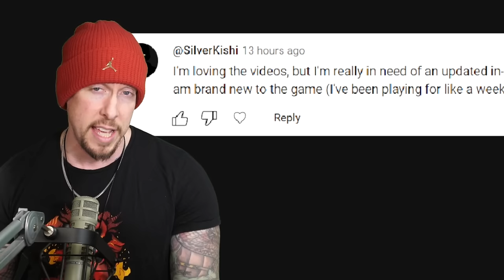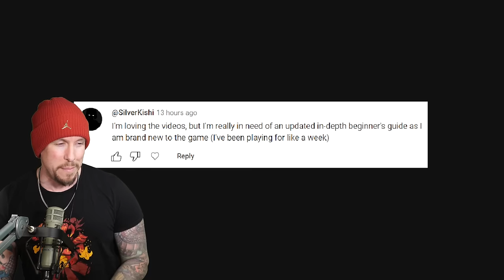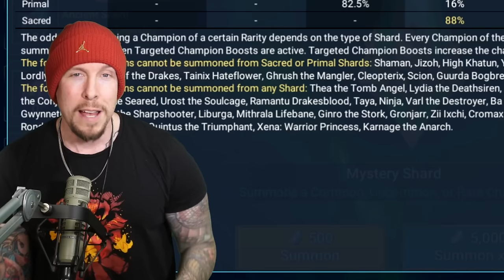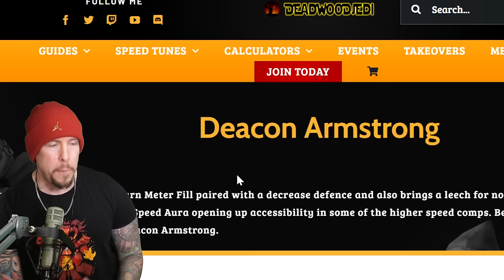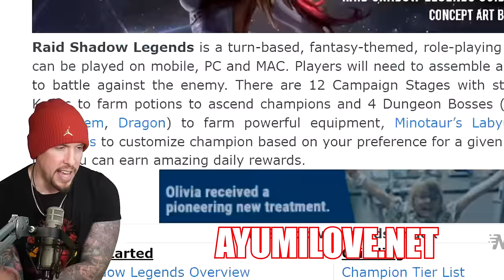UPDATED Beginner's Guide | RAID: Shadow Legends 2024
RAID Shadow Legends | Beginner's Strategy Guide for 2024

0:00 Intro
2:22 Settings
3:15 Portal & Shards
7:05 Great Hall
10:30 Tavern
17:10 Guardian Ring
19:30 Market & Gem Mine
20:40 Alter Of Souls
22:38 Forge
26:00 Clans
28:09 Campaign
31:02 Farming XP & Food
34:28 Faction Wars
35:42 Arena
38:33 Clan Boss & Websites
43:03 Doom Tower
45:23 Cursed City
46:22 Dungeons
49:40 Artifacts & Gearing